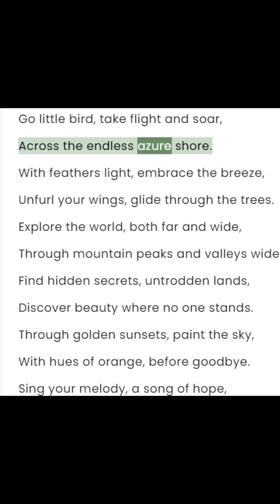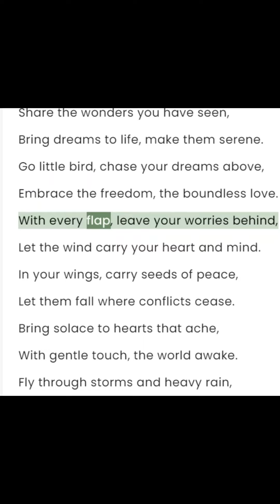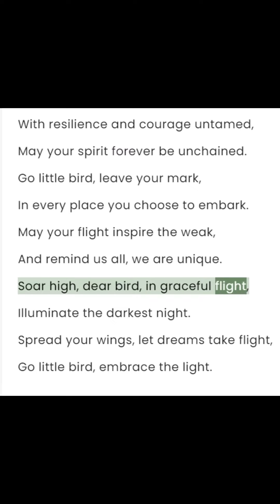Is it a young crow or a sparrow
Poem created by AI
Go little bird, take flight and soar,
Across the endless azure shore.
With feathers light, embrace the breeze,
Unfurl your wings, glide through the trees.

Explore the world, both far and wide,
Through mountain peaks and valleys wide.
Find hidden secrets, untrodden lands,
Discover beauty where no one stands.

Through golden sunsets, paint the sky,
With hues of orange, before goodbye.
Sing your melody, a song of hope,
In harmonies that help us cope.

Whisper tales of distant places,
Of vast oceans and starry spaces.
Share the wonders you have seen,
Bring dreams to life, make them serene.

Go little bird, chase your dreams above,
Embrace the freedom, the boundless love.
With every flap, leave your worries behind,
Let the wind carry your heart and mind.

In your wings, carry seeds of peace,
Let them fall where conflicts cease.
Bring solace to hearts that ache,
With gentle touch, the world awake.

Fly through storms and heavy rain,
Know that you'll find sunshine again.
With resilience and courage untamed,
May your spirit forever be unchained.

Go little bird, leave your mark,
In every place you choose to embark.
May your flight inspire the weak,
And remind us all, we are unique.

Soar high, dear bird, in graceful flight,
Illuminate the darkest night.
Spread your wings, let dreams take flight,
Go little bird, embrace the light.